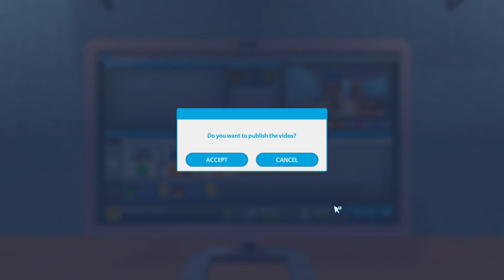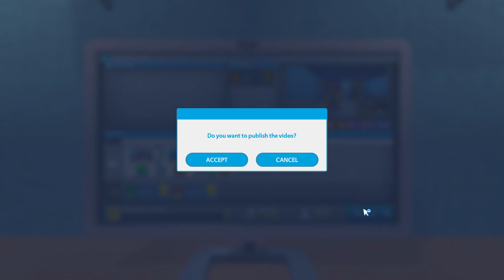How To Make A YouTube Channel | YouTubers Life #1